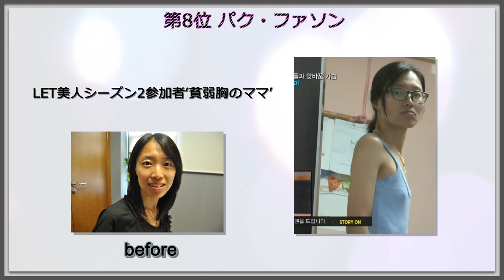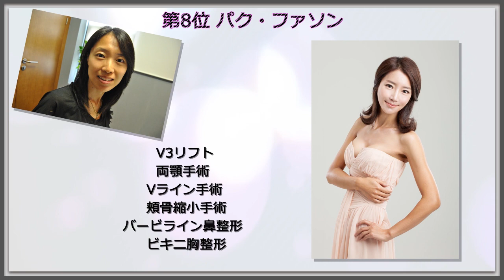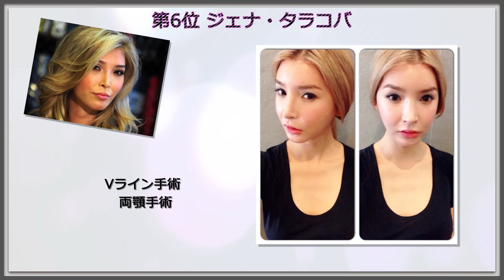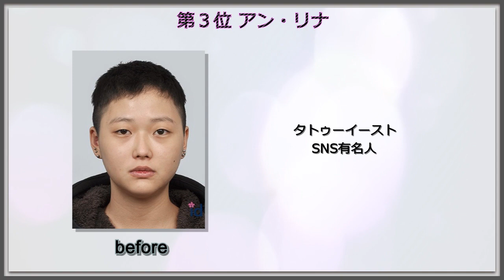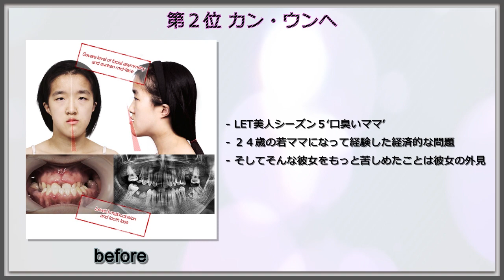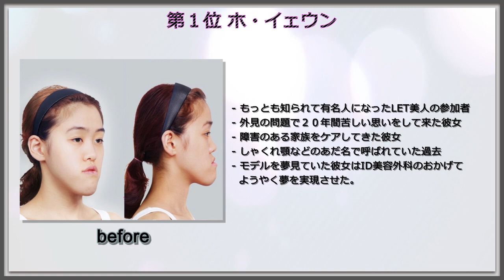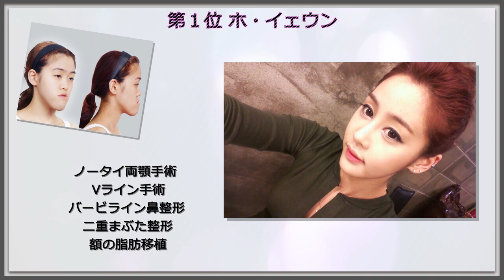韓国ID美容外科・美容整形で生まれ変わったTOP10発表!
韓国ID美容外科・病院で美容整形で生まれ変わった方々の中から
TOP10を発表させて頂きます！

まだ、お悩みでしたら韓国ID美容外科へどうぞ～！

韓国ID美容外科の電話番号：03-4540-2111(日本からかける場合)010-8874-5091(韓国からかける場合)